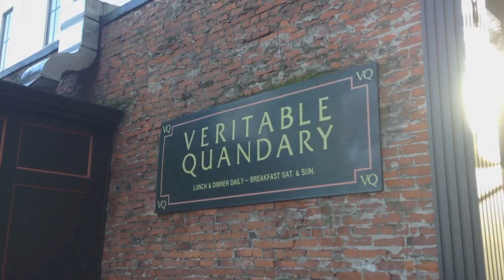Delivery Date: Sabrina & Daniel || STEVE HARVEY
With the help of KATU correspondent Helen Raptis, Steve surprised Sabrina in Portland. She wrote in for Steve's help and he delivered Daniel to her door!

Do you think there was a connection on the date?